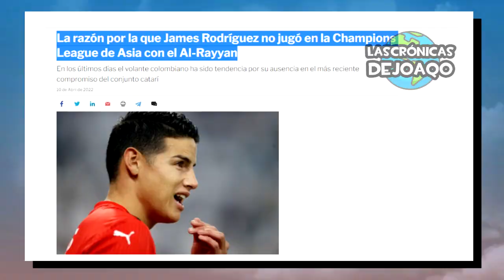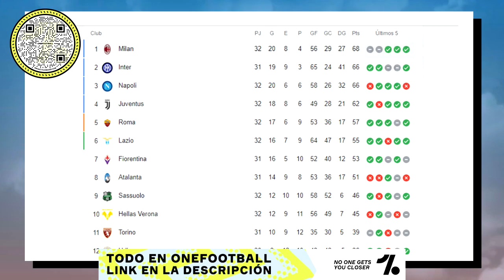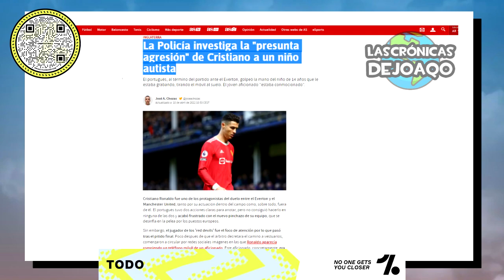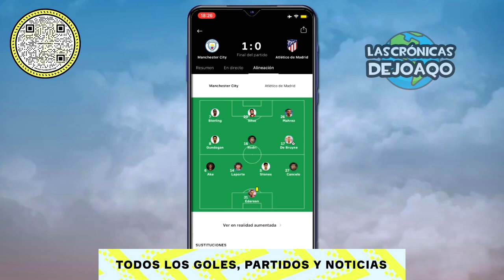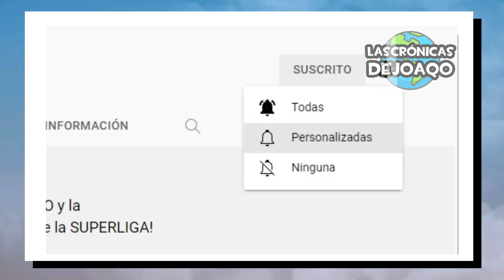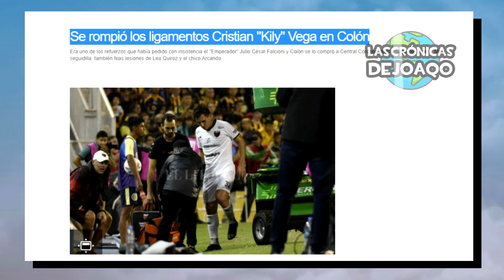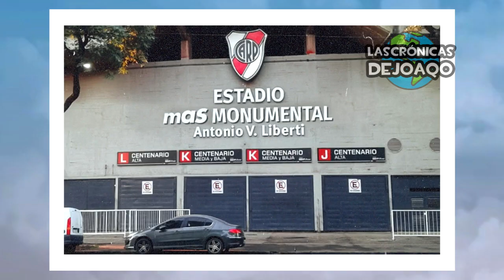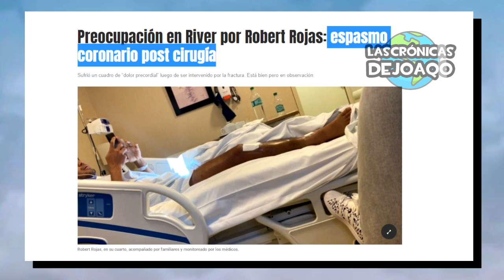RIVER le ganó a ARGENTINOS con GOLAZOS+ Denuncia CRISTIANO+ BARÇA remonta+ MBAPPE triste+ BATTAGLIA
River Plate le ganó a Argentinos Jrs en un partidazo en el Estadio Monumental con los goles de Matías Suárez, Enzo Fernández, Juanfer Quintero y Andres Herrera para el Millonario, mientras que para el Bicho descontaría Gabriel Ávalos y Villalba, la denuncia a Cristiano Ronaldo por tirarle el celular a un fanatico, el Barcelona remonta contra el Levante tras haber sufrido 3 penales, gracias a Pedri, Aubameyang y De Jong, Kylian Mbappe triste por el buen funcionamiento del tridente del Paris Saint Germain, las confesiones de Sebastián Battaglia en Boca Juniors y sus consejos a un hincha de Vélez, los silbidos del Real Madrid a Gareth Bale, el enojo de Teo Gutiérrez con Miguel Borja, James Rodríguez se quiere ir de Qatar, el sueño de Carlitos Tevez, arde la liga de Italia, el empate entre Manchester City y Liverpool, los despidos de Azconzabal de Atlético Tucumán y Flores de Godoy Cruz, lo mejor de la copa de la liga con las victorias de Banfield vs Patronato, Racing vs Platense y la goleada de Estudiantes vs Central Córdoba, lo mejor de Messi Boca River la LigaFutbolProfesional TorneoSocios y CopaLibertadores CopaSudamericana, los más destacados movimientos, rumores, refuerzos y fichajes en este Mercado de Pases, las mejores curiosidades del Fútbol, y mucho más!

00:00 Intro
00:54 Jornada Europea
07:49 Jornada Americana
08:32 Resumen Fútbol Argentino
10:09 Esto pasó en Boca
12:04 River vs Argentinos